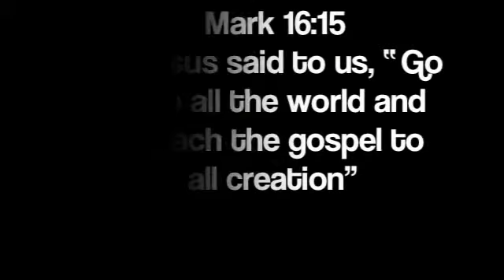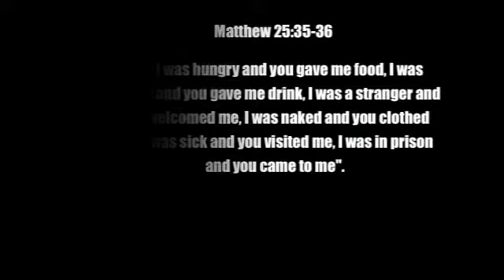Vangrace Compassion- Budaka Region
Fundraising for Programs done by Vangrace Compassion Uganda - Budaka Region to bring hope , love and compassion to these Desolated Communities:-

ORPHAN SUPPORT
Giving education, medication, food & general support and to provide this , we need your sponsorship to give us financial support.

INTERNSHIP PROGRAM
"Living life on Purpose"
Volunteering in many of our yearly life changing programs , Gospel Mission Trips and many more projects.